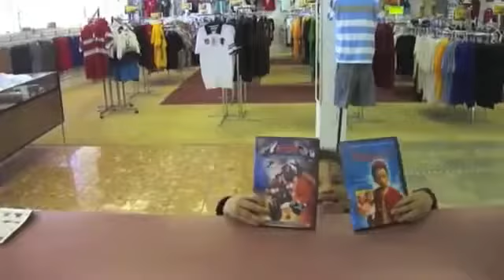(Rap Battle) Freestyle Fridays at CR Exchange - (cypher)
This Was The First Music Video I Ever Made